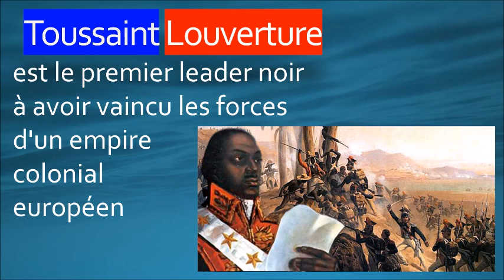Histoire d'Haïti: 17 titres utilisés pour désigner Toussaint Louverture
Nan lokazyon 218èm lane, depi Toussaint Louverture ki se papa endependans peyi a te mouri, nan fredi ak maltretans prizon Fort de Joux, peyi Lafrans, CAP-HAITIEN EN-VRAC (CHEV) ap prezante nou 17 tit, gwo save, gwo plim e ank ak gwo analis politik sèvi, pou yo kanpe potrè vanyan gason sa. Bienvenue sur notre chaîne YouTube! Merci de nous faire confiance!